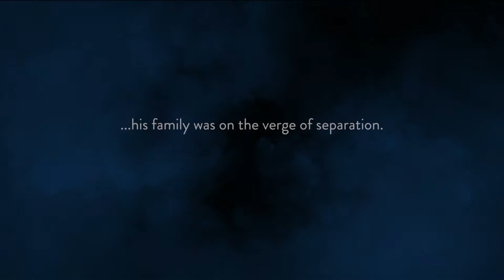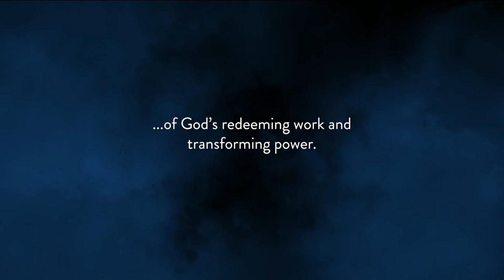Legacy of Faith - Keith Daniel - Trailer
The Legacy of Faith: Keith Daniel Born and raised in South Africa, Keith’s early years were marked by hardship. When his father succumbed to alcoholism and changed his behavior as a result, Keith’s mother filed for divorce. The broken state of Keith’s family caused him to turn to the world for fulfillment. But fulfillment was never found… until Jesus Christ revealed himself to the Daniel family. When Keith, along with his family, were marvelously saved, there was a radical shift in Keith’s life. Almost immediately he began to have a hunger and thirst for the Word of God, and as a result God was able to form a humble servant through which His Word was able to be declared with sincerity and power. Ever since that time Keith has traveled as an evangelist, exhorting individuals to turn from their own ways and to experience a dynamic intimacy with God by “soaking themselves in the Word.”